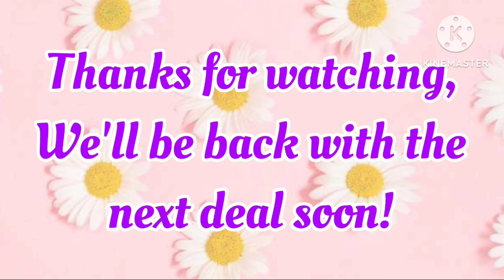Penny List for Dollar General - Oct. 22, 2024!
Join us as we delve into this week’s incredible penny list at Dollar General! Discover which items are going penny and how you can score amazing deals for just one cent!

👉 What You'll Learn:

Overview of the penny list items
Tips for successful penny shopping